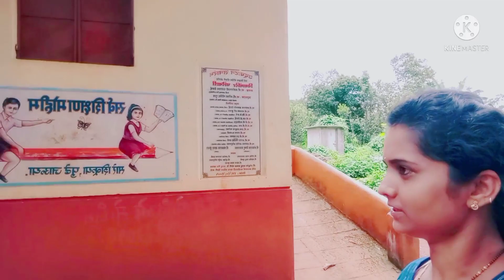शाळेतल्या आठवणी | अनवी सोबतची मस्ती😘